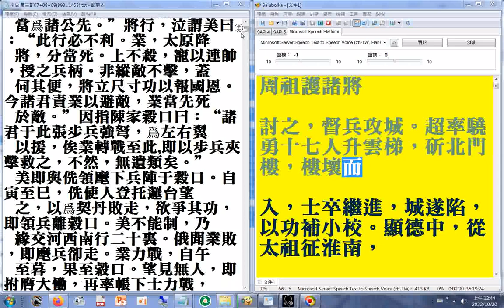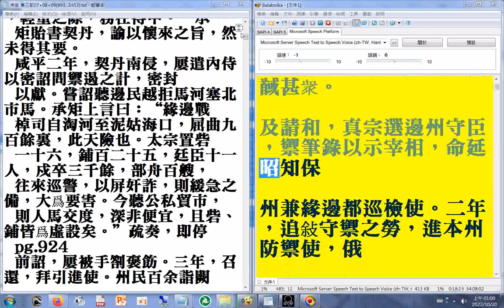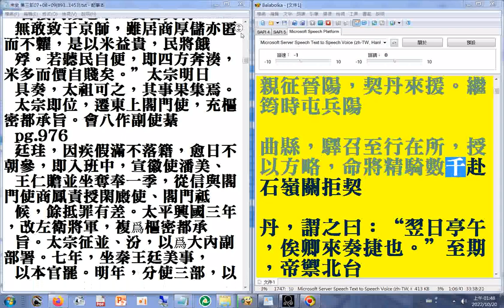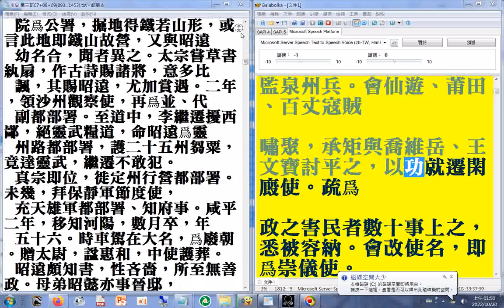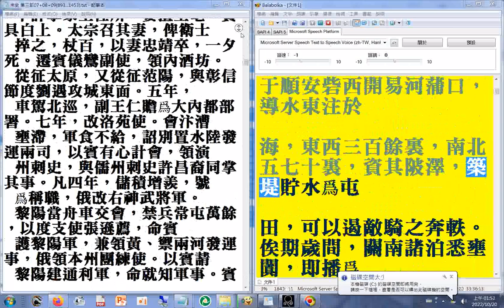第三部07 p.893...922a(春夏課農，秋冬習武，休息民力，以助國經。如此數年，將見彼弱我強，彼勞我逸，此禦邊之要策也)二十六史全文逐字唸(使用電腦報讀程式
Balabolka朗讀逐字唸，部分破音字讀音有誤請見諒)+瀏覽p.980a..